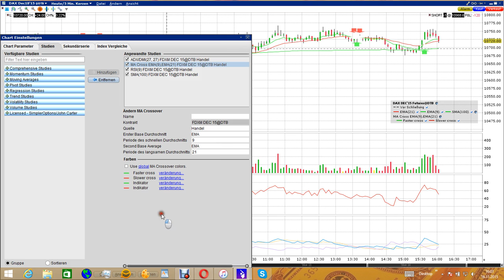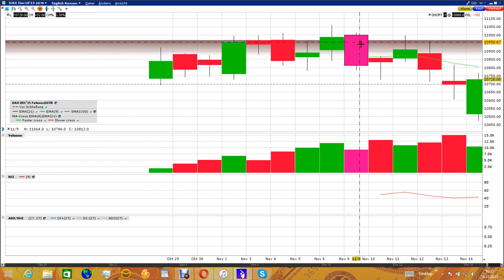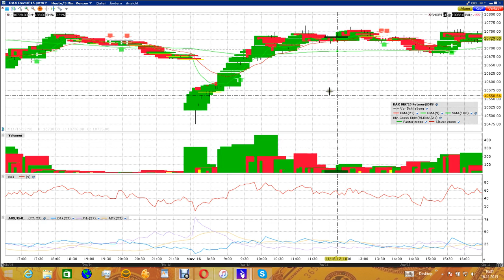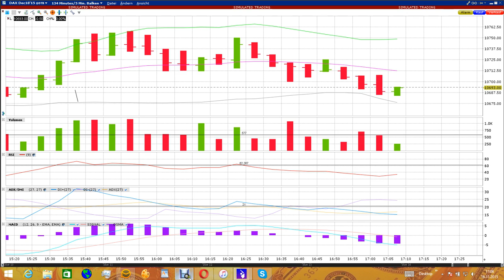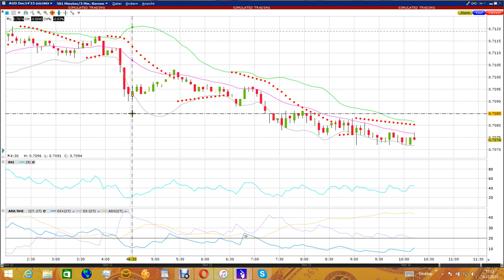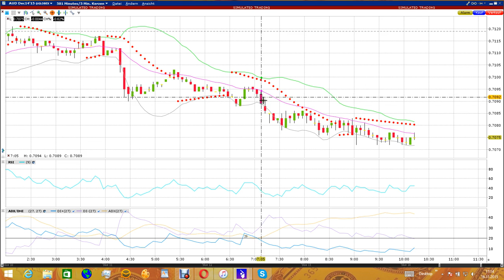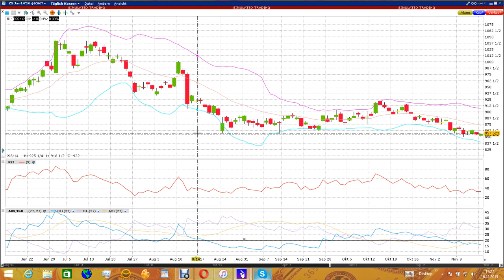ADX DMI Crossings Training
Training um mögliche Trends rechtzeitig zu traden. Hier beim DAX, AUD (Australischer Dollar), ZC (Corn)...40 Minuten